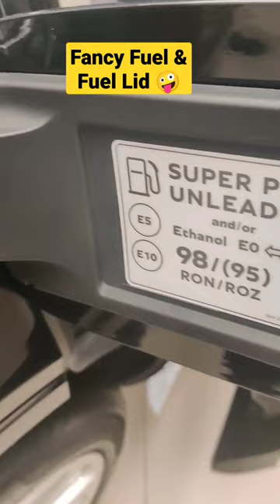New Bentley Bantayga EWB Fuel lid is Chrome Plated | Car Quest